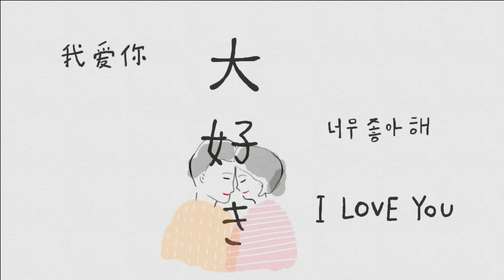「命の参観日」発達障害児の自然・野外療育を行う放課後等デイ「Mklia 」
主催　発達障害児の自然・野外療育を行う放課後等デイ「Mklia 」
※許可を得て顔出しでの掲載をしております。

末森 三樹男

映像制作：末森 三樹男

※本動画は各学校に撮影許可を頂いております。
及びプライバシーに配慮し処理をしております。

NEW MAXI SINGLE
『ありがとう ごめんなさい 大好き』
2021年4月19日発売！
ご注文はこちらから

広島版ひきこもり支援情報ポータルサイト
ハルモニ＠ホーム

玉城ちはる プロフィール
浅井企画所属、シンガーソングライター、ホストマザー
1980年生まれ。広島県出身。
19歳で上京、音楽や芸能活動を始める。
24歳の時偶然の出会いから中国人留学生の面倒をみることになる。
その後「自身に出来る社会貢献」として
アジア地域の留学生支援活動「ホストマザー」を10年間継続、
36名の留学生を送り出し、その模様が日本テレビ系「24時間テレビ」や
NHKなどで取り上げられる。
2014年1月この10年間の「ホストマザー」の活動が認められ、
公益財団法人日本ユースリーダー協会 第5回「若者力大賞～ユースリーダー賞～」を受賞。
現在、ホストマザーの経験を生かし全国の小中学校・高校・大学にて
「命の参観日」という講演を多数行っている。
さらに「自殺防止」「多文化共生」「児童虐待防止」をテーマに
人権講演に呼ばれることも多い。
2011年から広島安田女子大学にて非常勤講師（多文化共生）を担当している。
2014年9月24日初のフルアルバム『私は生きてる』にて
テイチクエンタテインメントタクミノートよりメジャーデビュー。
2018年4月初のBEST盤『笑って泣いて、またわらう』リリース。
2021年3月広島版ひきこもり支援情報ポータルサイト『ハルモニ＠ホーム』の
アンバサダーを務める。
2021年4月19日「命の参観日」を題材にしたマキシシングル
『ありがとう ごめんなさい 大好き』リリース。

2016年から始めた学校での講演「命の参観日」は4年で70校を超えた！
口コミだけで全国に広がり、さらには韓国、中国、台湾の大学へとアジアに広がっている。
この「命の参観日」の活動をきっかけに伴走支援としてline相談を開設。
その後ひきこもり３年、精神科病院に入院歴もある女性の自宅支援（共同生活）なども行い、
本格的な引きこもり支援も行っている。

玉城ちはるへの講演依頼、メディア出演、また、講演会について他の映像や資料など
玉城ちはるへのご依頼は下記のメールアドレスにご連絡をお願い致します。
担当者から改めてご連絡させて頂きます。
株式会社 浅井企画 担当 佐々